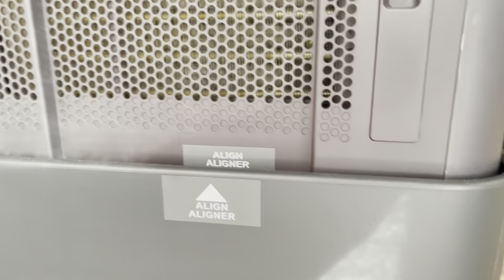Midea Cube Dehumidifier Quick Review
Amazon Prime for FREE
Amazon Prime Student FOR FREE
Amazon FRESH for FREE

***CANADIAN BLACK FRIDAY/CYBER MONDAY SALES***

*** U.S. BLACK FRIDAY/CYBER MONDAY SALES***

*** Anki Cozmo Limited Edition Robot for Kids ***

*** Best TV Deals ***:

***Best Gaming Deals ***